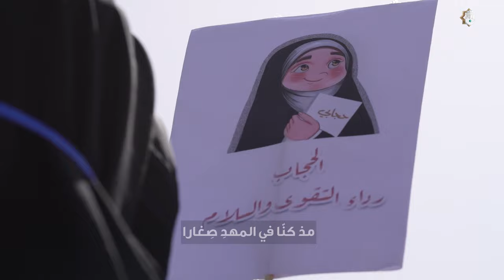انشودة مشروع الورود الفاطمية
1- فيسبوك..
2- تويتر..
3- التليجرام..
4- الانستكرام..